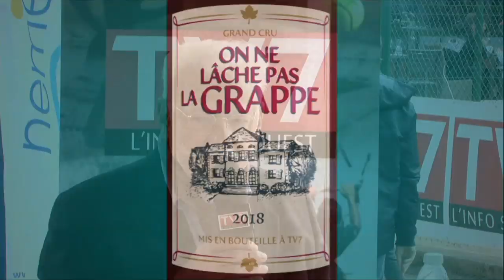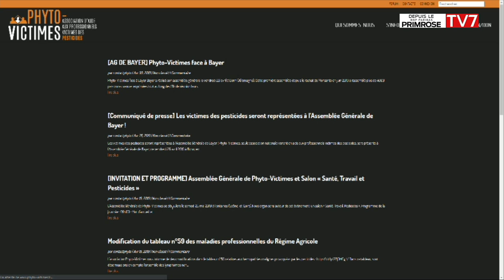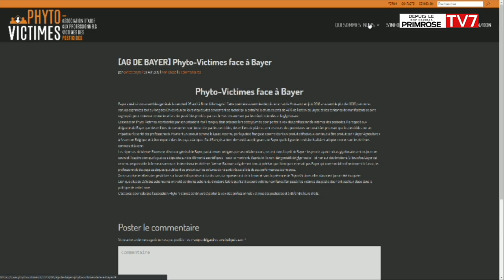On ne lâche pas la grappe - Association Phyto Victimes